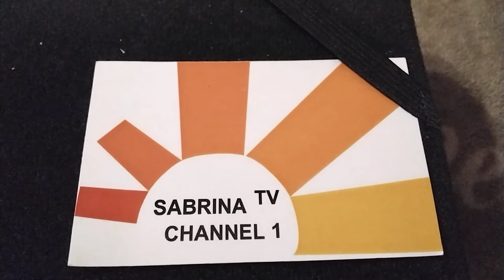Missbrauch unseres Kanals und Inhalte führen zur Strafverfolgung Hinweis an alle Nachahmer.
Dieses Video  ist gegen Videopiraterie und Urheberrechtsverletzer gerichtet.Unsere Inhalte sind geschützt.